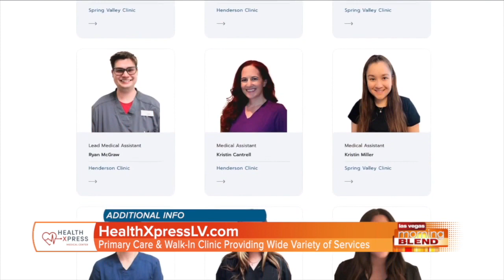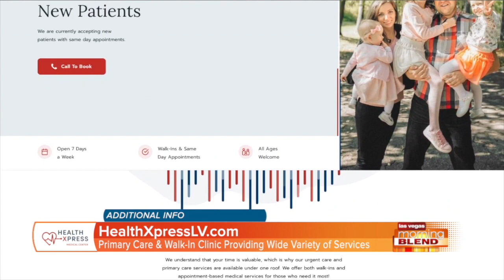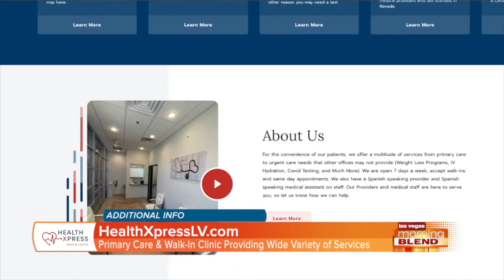Health Xpress Medical Center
Health Xpress Medical Center is a primary care and walk-in clinic with a wide variety of services including weight loss with semaglutide.